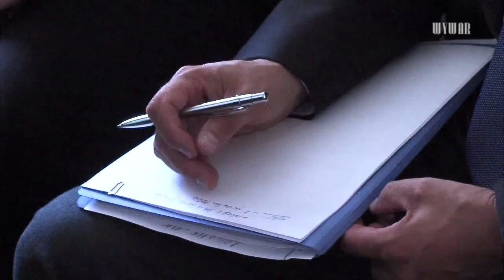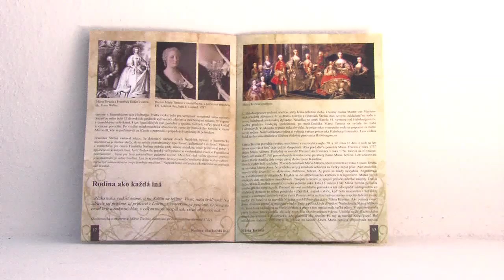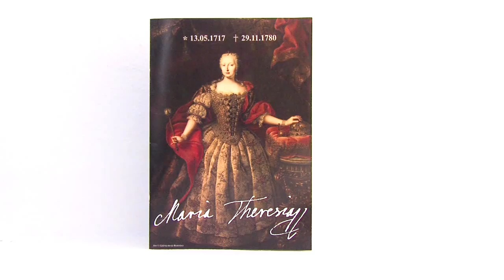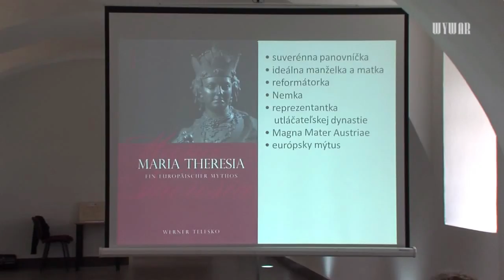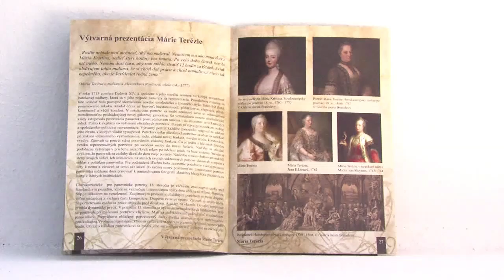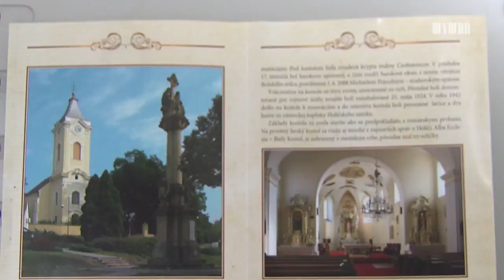Medzinárodná konferencia na Holíčskom zámku priblížila obdobie panovania M.Terézie